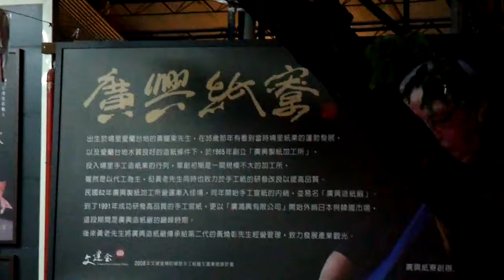SDC10389 08042010 1433